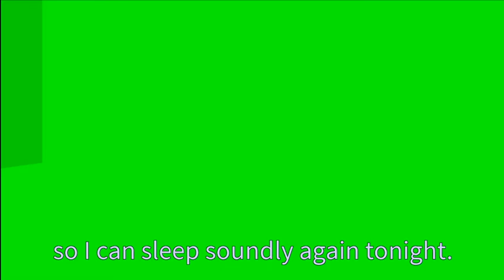Killer queens first appearance but all the characters are my friends in roblox.